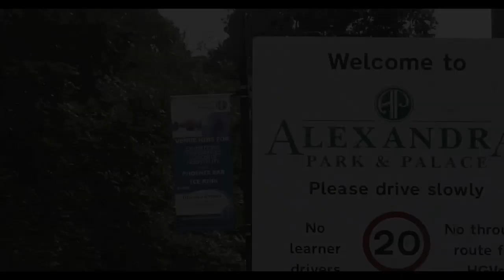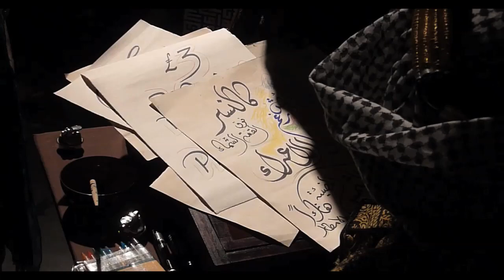Reports from Arabia | Future Shorts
Michael Hull's winning entry to the Future Shorts and Secret Cinema Film Competition, reporting directly from the heart of Arabia.